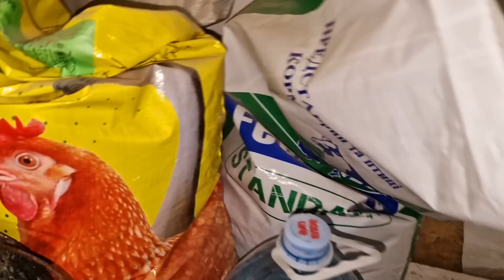они прожили у него больше суток!